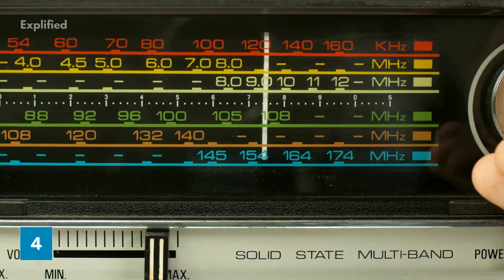Sierra Leone- 8 Interesting Facts! | Country Facts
See facts about every country here on this playlist Be More Productive Formally known as Republic of Sierra Leone, this country suffered in the history, but has a lot yet to be discovered!. Known for its blood diamonds, giant snails, and ancient cotton tree. Watch this video to know about the vast culture, flora and fauna of Sierra Leone!